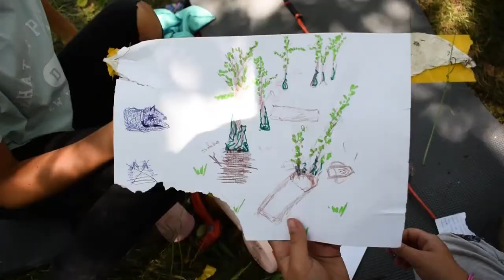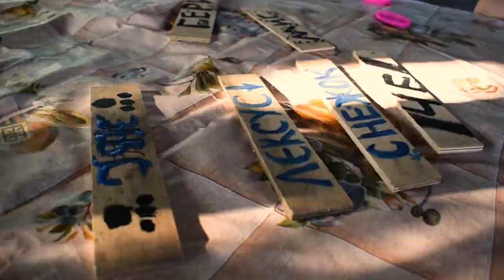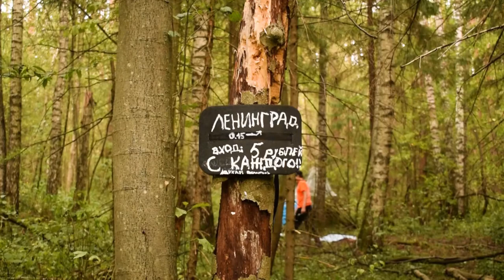Программа "Настоящие друзья. Счастливы вместе", июль 2021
автор - Соня Ермолаева